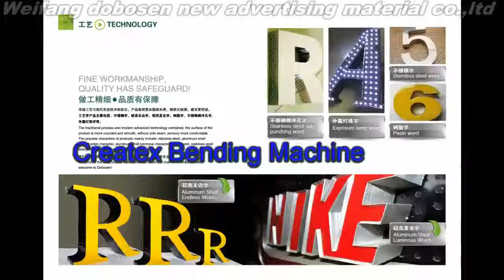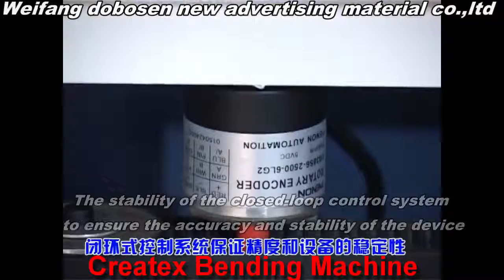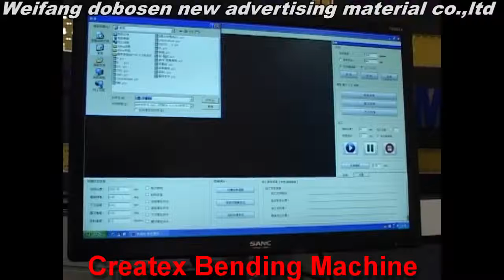Createx Bending Machine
CNC Bending machine for letters, signboards, logo.
We have multiple materials, we use different Aluminium profiles,
for more details.